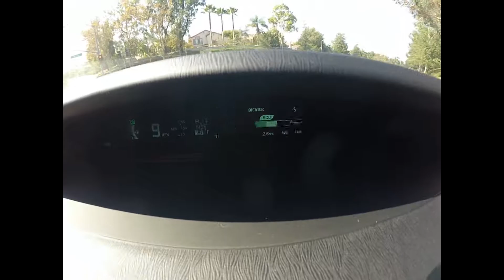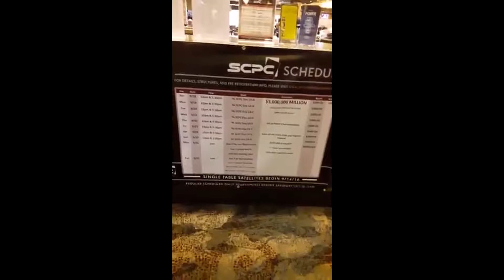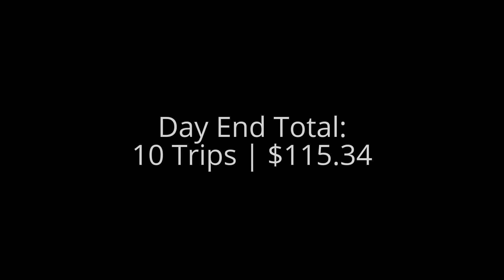Uber Session + The Gardens Casino Tour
It's Tuesday Aug 23rd and I'm back on the road!  Took someone to Los Angeles today and saw "The Gardens" casino (formerly Hawaiian Gardens) and decided to do a walk through with the camera and a review of my lunch at Ronny Mac.  Check it out!